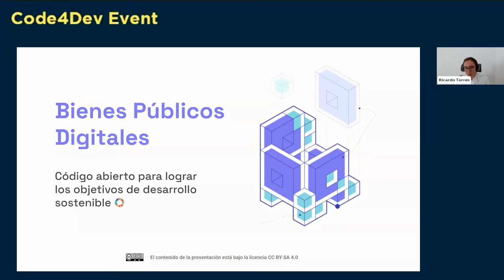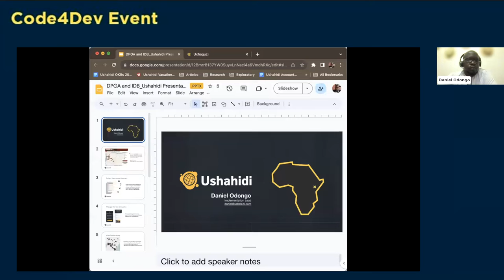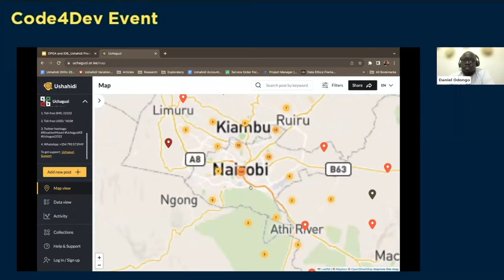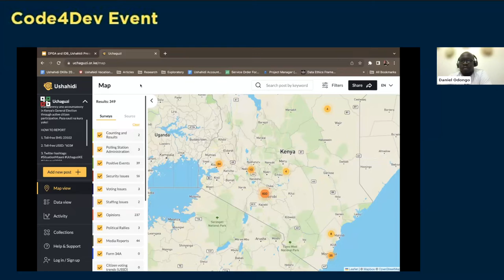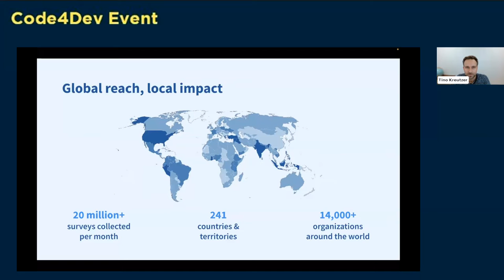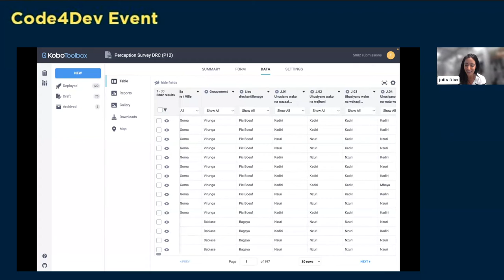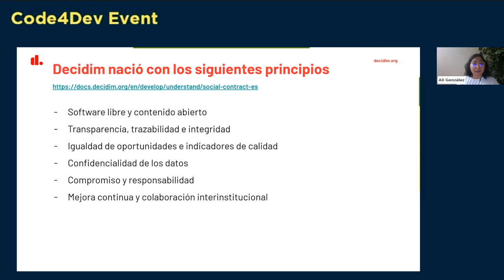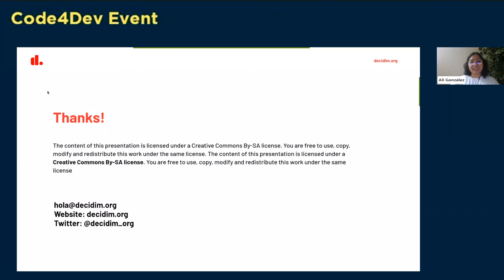Code4Dev: Conozca la Digital Public Good Alliance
Code4Dev: Conozca la Digital Public Good Alliance y 3 bienes públicos digitales que están apoyando gobiernos de la región

En este showcase, conocemos más sobre el Digital Public Goods Alliance y tres bienes públicos digitales:

1. Digital Public Goods Alliance: La alianza fomenta la creación de un próspero ecosistema global de bienes públicos digitales para contribuir a la obtención de los Objetivos de Desarrollo Sostenible.

2.Kobotoolbox: Un conjunto de herramientas de código abierto utilizado en todo el mundo para la recopilación, análisis y gestión de datos en entornos difíciles. Ideal para el monitoreo y evaluación georreferenciada de proyectos humanitarios.

3.Ushahidi: Facilita la transformación de la información en acción a través de una herramienta de crowdsourcing y cartografía intuitiva. Permite la rápida recopilación, gestión y análisis de datos obtenidos por crowdsourcing.

4.Decidim: Esta herramienta permite a gobiernos y organizaciones crear procesos de planificación, presupuestos participativos, diseño colaborativo de reglamentos y más.